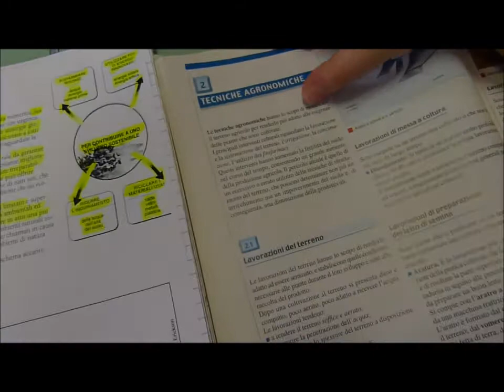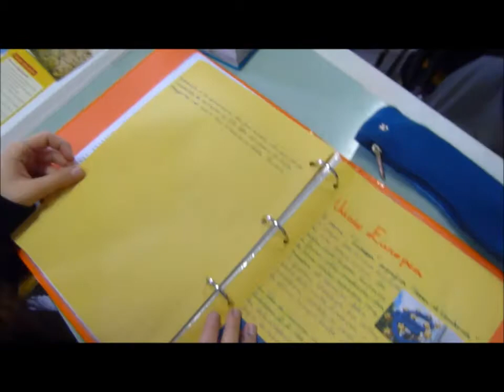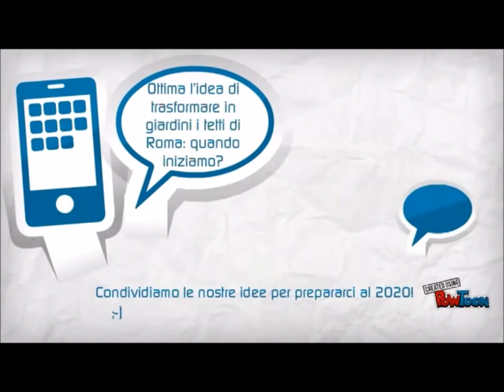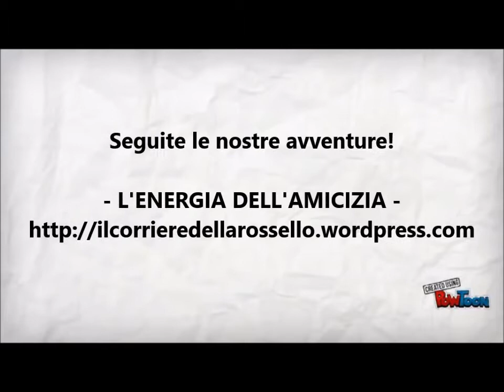L'energia dell'amicizia - Energy Bits Video Challenge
VisualFest - RomaTre: L'audiovideo nella didattica. Menzione d'onore per Energy Bits Video Challenge 2014 - classe seconda secondaria di I dell'Istituto M. G. Rossello Roma